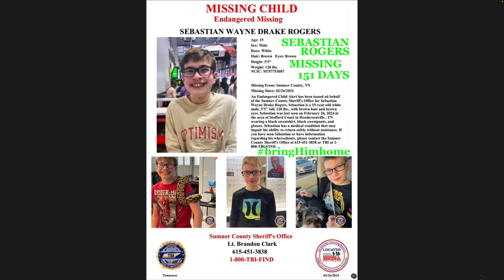Sebastian Rogers- Summary of Searches- from Horn Lake MS to Hendersonville TN- Where is Sebastian?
Searching from Horn Lake MS to Hendersonville TN- this video will show an aerial view of the areas I went and more information on how the areas are located near one another- Thank You to all of my Subs and Supporters- a Special Thanks to Justin at Clutch Them Pearls- Thank You- you can find him -- Where is Sebastian? bringhimhome Keep The Awareness Alive